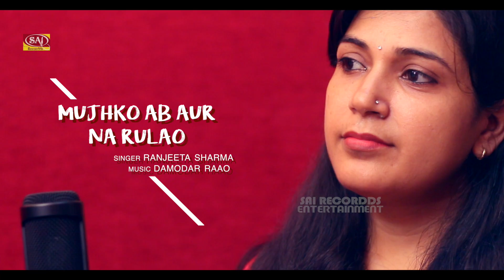सच्चे प्यार में जुदाई वाला बहुत ही दर्द भरा गीत एक बार जरूर सुने कुंवारी लड़कियां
Album/Song : Mujhko Ab Aur Na (Studio Video)
Singer : Ranjeeta Sharma
Vocal Recorded at : Rhythm Music Studio
Music Producer : Damodar Raao
Mix & Master at : Rhythm Music Studio

Label/Music Company : Sai Recordds
Publisher : Sai Recordds Entertainment
Released Year : 2019
© All Copyrights Reserved to Sai Recordds Entertainment